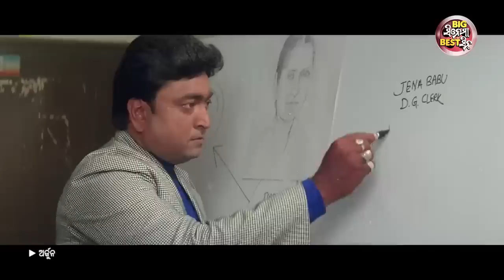ତିନିଟା ସିଂହ ମୁଣ୍ଡର ଦାମ 500 ଟଙ୍କା - Big ସିନେମା Best ସିନ୍ | Odia Film - ARJUN | Anubhav,Hara Patnaik